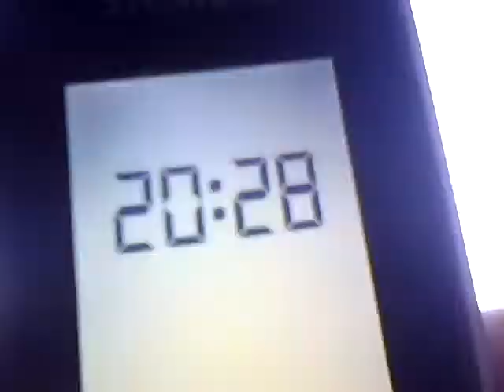8.6.2012 timelapse zeitraffer Voerde germany weathershare wettercam NRW niederrhein